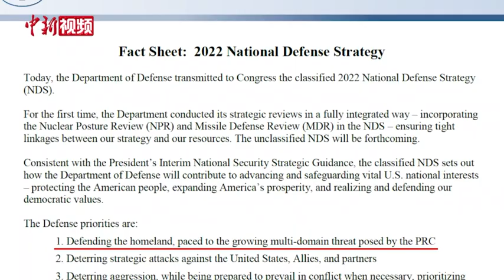国防部：“南海军事化”这顶大帽子扣不到中国头上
3月31日，国防部举行例行记者会，国防部新闻发言人吴谦答记者问时强调，“南海军事化”这顶大帽子扣不到中国头上，美方才是其合适的主人。事实证明，美方才是南海军事化的最大推手，是地区和平稳定的最大破坏者和麻烦制造者。